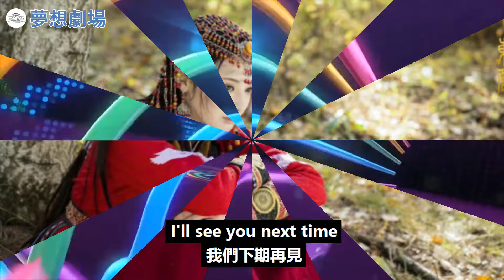《鳳凰臺上》本月開機，任嘉倫為女主做配，與歡瑞分手劇甘為綠葉！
《鳳凰臺上》本月開機，任嘉倫為女主做配，與歡瑞分手劇甘為綠葉！任嘉倫